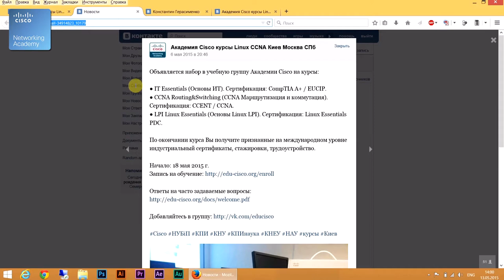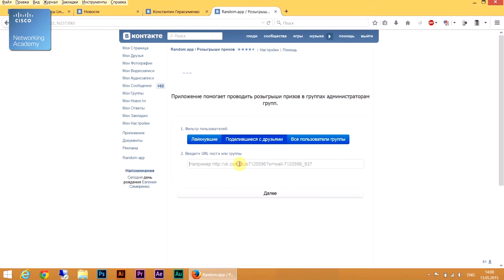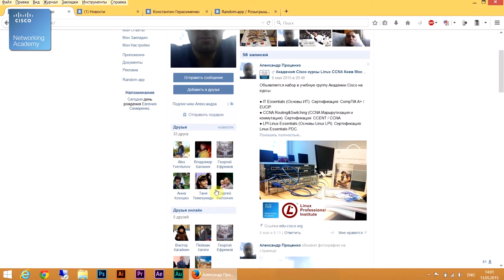КУРСЫ CISCO, КУРСЫ LINUX Победитель розыгрыша, Александр Проценко!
КУРСЫ CISCO, КУРСЫ LINUX
Победитель розыгрыша, Александр Проценко!
Нет опыта в ИТ?